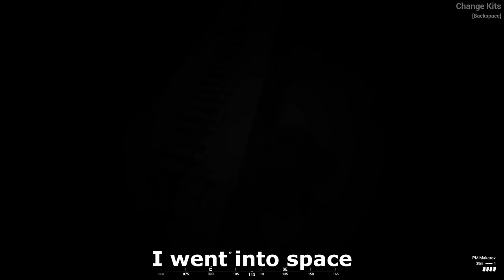Squad VR (Yes really) | Tutorial in the description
Now it's even more real.

What is UEVR? How are you playing Squad in VR? I'm confused! Help!
It's an external plugin that "Injects" VR into your game, it should work with the majority of unreal engine 4 and 5 games.

Massive shoutout to Squiders for making the amazing Zeus Mod that I used in this video.

Destruction Mod used in this video (destroyable walls, windows, doors) by Martinez

START HERE

What you Need:

1) A VR headset that can connect to Steam VR. This is basically every headset, if you have something like me, a Quest2 or Quest3, install the steamlink app(FREE) from the Meta store to connect to your PC wirelessly or with a cable. DO NOT USE VIRTUAL DESKTOP(Paid app)  I tried it and it was causing me major issues, wait until it's fixed.

2) The game Squad.

3) A beefy PC, the game has to be rendered TWICE (one for each eye) and played at a higher resolution. I went from around 160FPS on desktop  to 45-55FPS in VR in most situations.

4) Patience.

Tutorial:
Step 1:
(Download links in that video’s description)

Step 2:
Launch Squad BUT make sure you’re running it without EAC (anti-cheat) by launching it through its folder NOT via Steam’s launcher, It should be somewhere like:
X:/SteamLibrary/steamapps/common/Squad/SquadGame/Binaries/Win64/SquadGame.exe

DO NOT TRY TO JOIN A SERVER (very likely EAC might think you are using hacks and BAN your account, you’ve been warned)

Step 3:
From Squad’s main menu, go to training - launch jensens range.

Step 4.
Select whatever kit and spawn.

Step 5.
Alt-Tab out of the game and Launch Steam VR. (we havent launched UEVR yet)

Step 6:
Launch UEVRInjector.exe that you installed from Step 1.

Step 7:
In the UEVRInjector window, select Squad from the Inject processes list. Choose the OpenVR setting (Open XR gave me issues) and click Inject. After a few seconds go back to your VR headset and voila. You are in VR.
(If you are confused please see Step 1s video)

Step 8.
Now, you will find that you can’t walk or do much at all. UEVR translates your VR controllers into an Xbox gamepad. So you need to fool Squad into thinking you are using one. On your desktop go to Options then Controls and you’re gonna need to assign movement to your left joystick, fire to your right trigger, ADS left trigger, reload to A and so on. It’s gonna take some tinkering until you get everything working.

At this point you should be able to run around, shoot, reload using your motion controllers but most likely than not, your camera is gonna be off and you aren’t able to look through the guns sights.

Tuning the camera:
On your desktop, open the UEVR screen that launched after you pressed inject, the main thing that I changed is where the camera is located so I could use the scope.
These are VR_CameraFowardOffset, VR_CameraRightOffset, VR_CameraUpOffset, you’re gonna have to mess with it until the sights look perfect when you ADS ingame. I recommend you do very minor changes using the desktop app by typing the numbers (not using the slider) because its a lot easier to make small adjustments. I don’t know if mine will work for you but they are
camera_forward_offset0=-3.521269
camera_right_offset0=-3.200000
camera_up_offset0=0.000000
decoupled_pitch0=true
decoupled_pitch_ui_adjust0=true

And you’re good to go!
I recommend a mod like Zeus(link above) to fight against bots and build your own missions.

There are UEVR profiles that you can import but only for other games. When one becomes available for Squad I will link it here and that should save people a ton of time. I'm not sharing mine because its extremely jank and broken.

Issues:
1 Everytime I die I have to use the mouse on my desktop to select a spawn location.

2 When I’m using vehicles and it changes direction, I’m still facing the same way and I have to physically rotate my body to match the vehicles direction. Its not very good and the main reason why I didnt show many vehicles ahah

3 I’m also unable to do small adjustments to the vehicles gun sights without using a mouse (the game thinks you are using WASD to swing the gun).

4 I can’t use the ingame UI for resupplying and had to use the mouse to be able to interact with it.

5 Many scopes don’t work and I don’t know why. (ie ACOG)

6 A lot of the VFX will only display on 1 eye, you wont see this on the recording though!

If anyone figures these out let me know and I’ll update the description.

Enjoy your motion sickness!